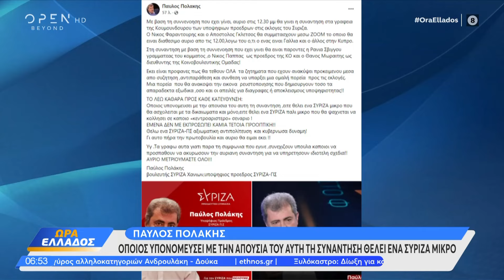Στη Νέα Σμύρνη χθες το απόγευμα ο Κασσελάκης | Ethnos